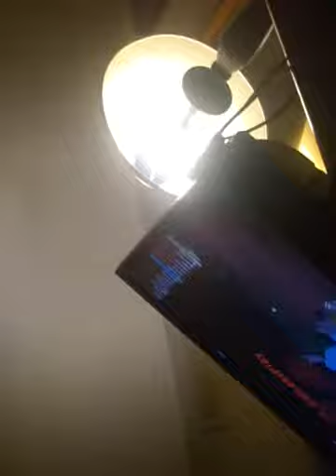The cool boy.